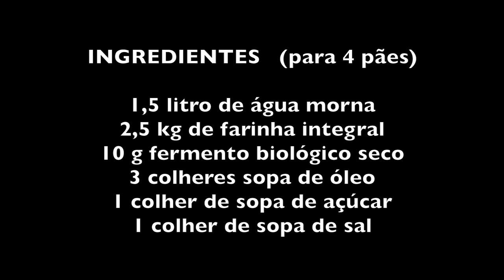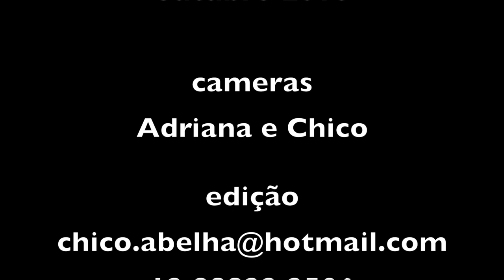PÃO INTEGRAL - RECEITA BÁSICA